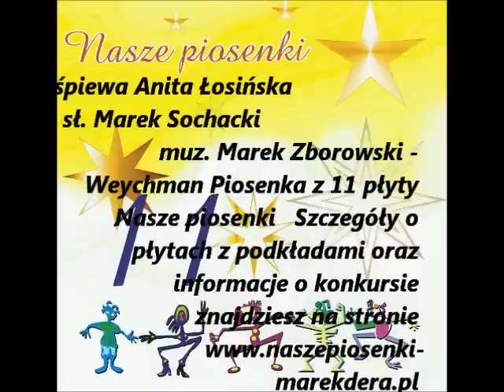Anita Łosińska Tato na lato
śpiewa Anita Łosińska sł. Marek Sochacki muz. Marek Zborowski - Weychman